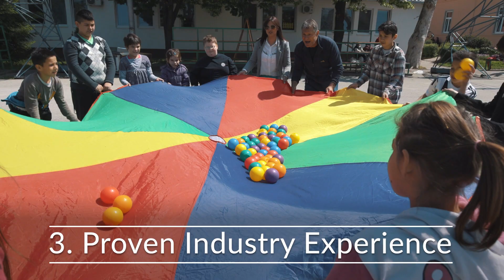1:1 School Nursing | Maxim Healthcare Services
As a nationwide provider of health care services, Maxim has been making a difference in our communities for years. In addition to providing hourly in-home care, we dedicate continued time and resources to delivering contracted 1:1 nursing in schools across the country.